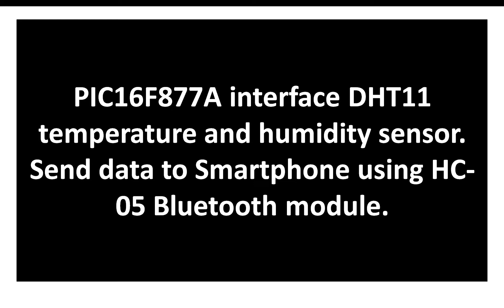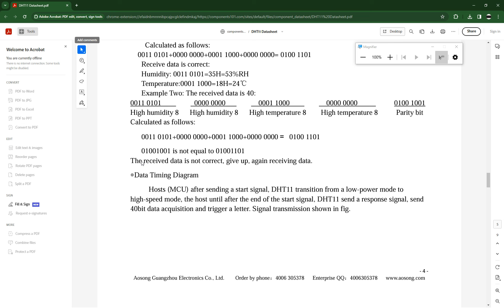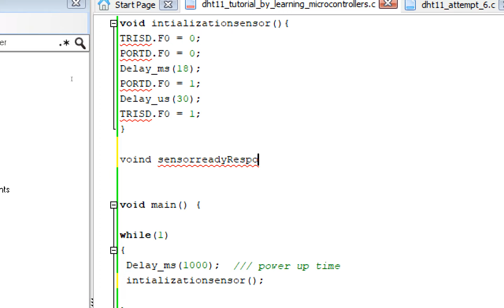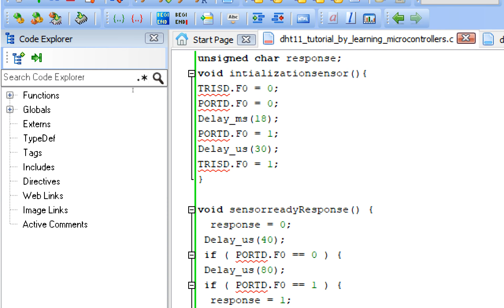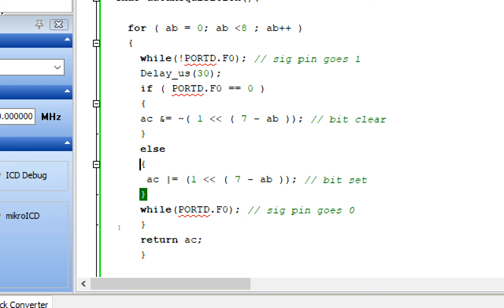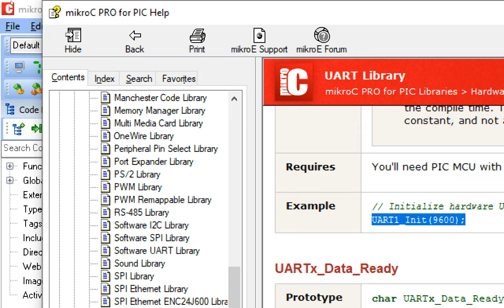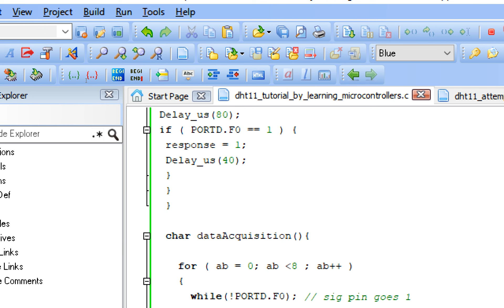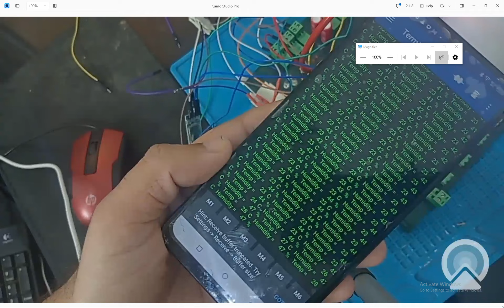PIC16F877A interface DHT11 temperature & humidity sensor. Data display on mobile using HC-05 module.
Hello guys,
Welcome to Learning Microcontrollers youtube Channel,

Guys I have also compiled course on Udemy as well. Where you will learn under my direct supervision in a more supervised way.
Here is the links to the courses I have on Udemy, By taking any of these courses you will be supporting my channel aswell.
This will help me to make more videos with better hardware in the future. I hope you look forward to it.

2- Link to video regarding HC-05 setting:
How to change default settings of HC-05/06 Bluetooth module using USB to TTL device.